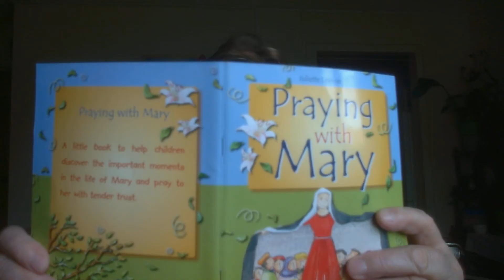MARY MOTHER OF MANKIND PRAYING WITH MARY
JESUS said to His Mother, 'Woman behold your son!' Then He said to the Disciple, 'Behold your mother!' And from that hour the Disciple took her to his own home. JOHN 19:26.  My JOYS and MY SORROWS, my HOPES and my FEARS I entrust them all to MARY. She's there at the heart of my life. THANK YOU  O MARY for consenting to be OUR MOTHER.